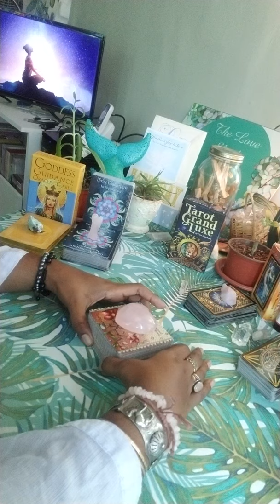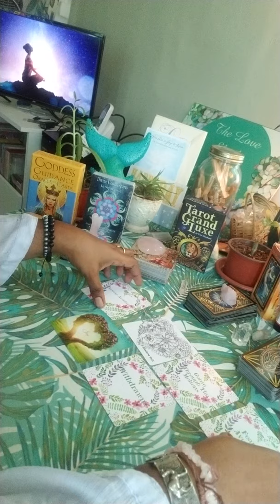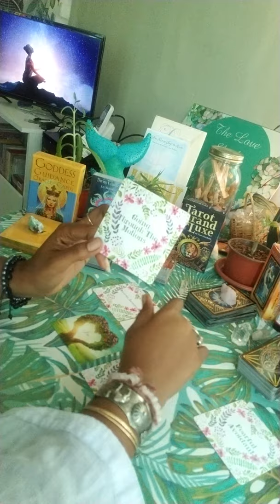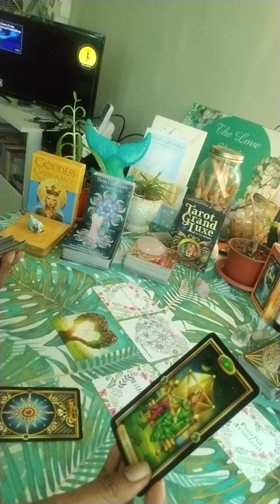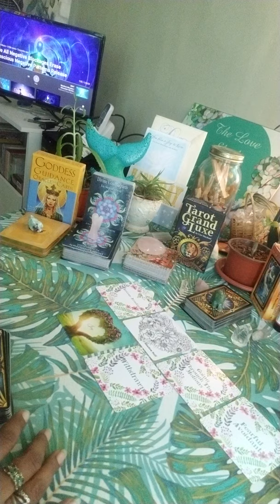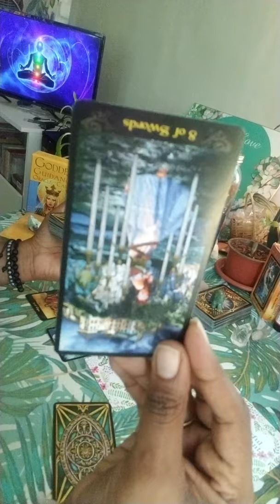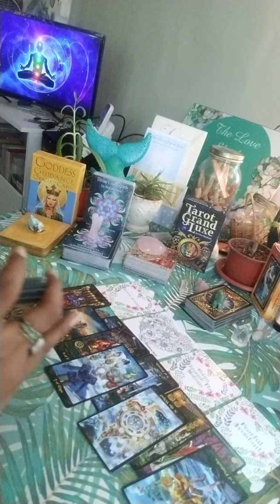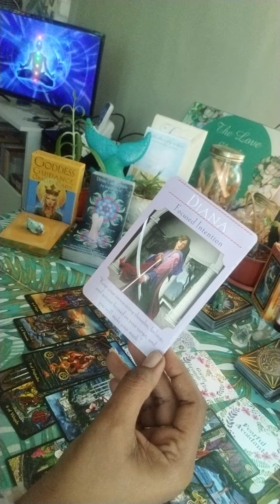1111 Portal Energies for DM LIBRA- MAKING A CHOICE BETWEEN THE DEVIL AND THE 2 OF CUPS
11/11 Portal Energies for DM LIBRA
Divine Counterparts in Separation deck- $30.00 this month.
Confessions of the Soul deck- $44.44
Emotional Intelligence deck (116 cards)- $77.77
There is a no refund policy for the cards as each deck is charged with a blessing and intention for the future owner and as such is a "custom good". Thanks so much for your support! 🤗❤️🥰

Energy Exchange Info

Personalized Spiritual Guidance (These are spiritual services and are therefore non- refundable)
1. Twin Flame/ Soulmate Reading- Donation of $40.00 (How does your love process you and the connection mentally, in their heart, in the 5d, blockages and possible actions towards you within the next three months based on the current energies)
2. Third Party Reading- Donation of $40.00 (How does your love process the third party and their connection mentally, in their heart, what is binding them together, and what can we expect to happen in this connection within the next three months based on the current energies)
3. Twin Flame/ Soulmate Reading with Third Party Reading- Donation of $60.00
4. Twin Flame/ Soulmate Reading with Third Party Reading and Messages from their Higher Self plus advice for your healing- Donation of $80.00
5. Past Lives Reading- Donation of $40.00 (When were you first incarnated and which past lives and experiences are heavily impacting this current lifetime)
6. Love Reading-Donation of $45.00 (Head space and heart space insight, blockages, future actions towards you within 3 months and Spiritual Support Team advice) OR you can submit up to 5 questions of your own
7. What’s Coming in Love- Donation of $40.00 (Who are they and what energy are they bringing into the relationship, will the attraction be instant, challenges, what will help, when, where and how will you meet. Taken from Tarot Avenue)
8. Career Reading- Donation of $40.00 (Possible careers that align with your talents and experiences, advice from three different oracle decks as to the way forward and you’re allowed to ask one career question)
9. Life Purpose Reading- Donation of $40.00 (What are your strengths, what do others really appreciate about you, how can you best help other people, what blockages/challenges/obstacles will you face, how can you overcome them and what will help you find your calling. Taken from Tarot Avenue)
10. Pet Tarot Reading- Donation of $40.00 (What your pet wants to tell you at this time, what your pet needs right now, What your pet loves, what your pet dislikes, what you need to do for your pet right now, overall outlook for your pet. Taken from Tarot Avenue)
14. Review connecting chakra energies and determine stage/progress, Review energy on ring, is it flowing equally in both directions? What blockages are apparent? Are the DF and DM lights on? If not, what healing is required? Review false twin/karmic cords, Review 3 flames of purpose, Place protection around the connection, Is there a message from twins HS? Advice from guides

All my readings are pre recorded and delivered by an identified date. Please do not give any details. My aim to deliver the message direct from Spirit without the interference of ego and prior knowledge. After confirming availability, you may make your donation using either of the donation options. Refunds will only be issued if I don’t deliver your reading.

For energy exchanges or donations to keep these free readings flowing you can make these contributions by using one of the above mentioned payment options.